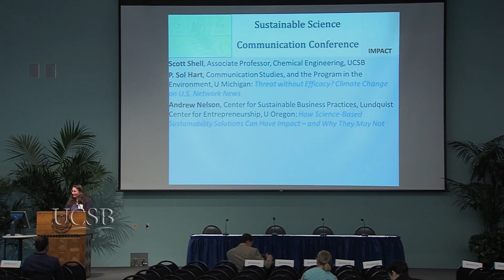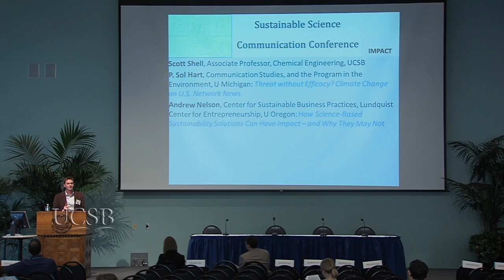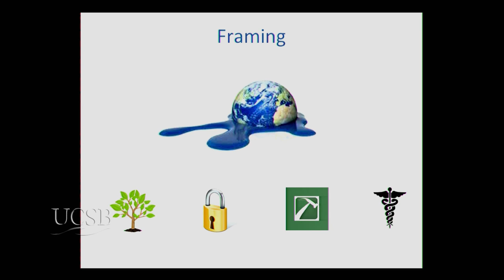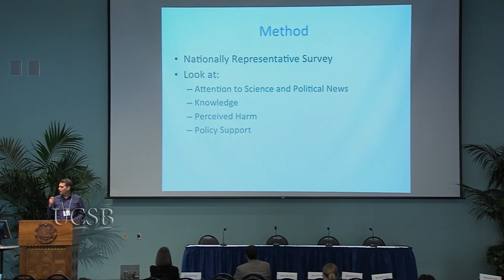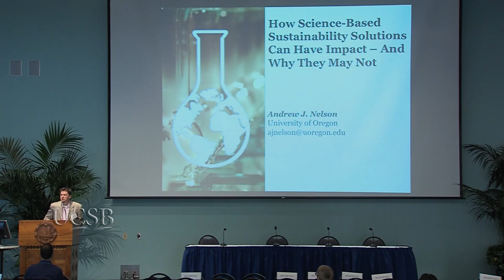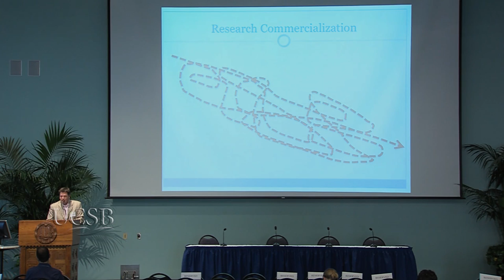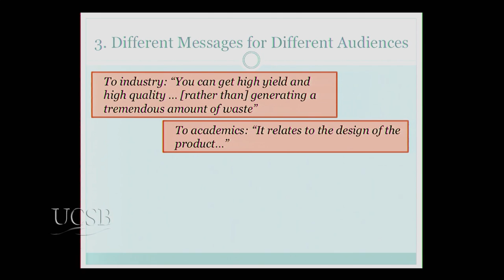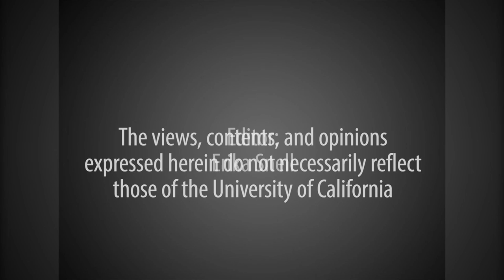Sustainable Science Communication Conference Session IV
The conference emphasizes two complementary issues: “sustainable science” and sustainable “science communication.” This conference discuss how the transition to a sustainable society will require a “third industrial revolution”, in which manufacturing, transportation and communication are conducted within constraints imposed by resource availability and supply risk; limitations on energy and freshwater consumption; and knowledge about the environmental fate and transport of components. The focus of this conference is the impact. Recorded on 05/14/2015. Series: "Carsey-Wolf Center" [9/2015] [Science] [Show ID: 29902]